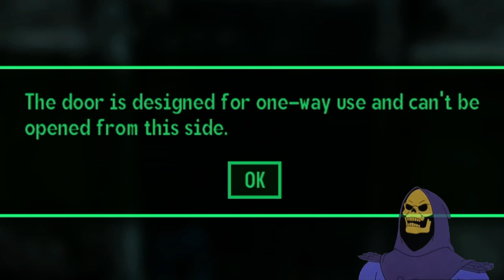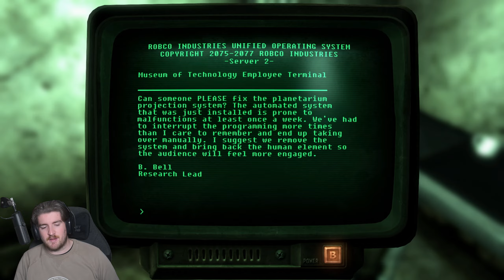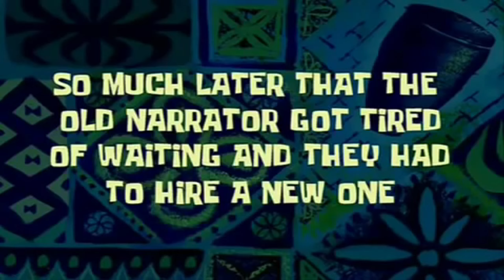Fallout 3 Blind Playthrough - Part 2 - MUSEUM OF TECHNOLOGY (Xbox Series X Gameplay)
Should we continue on our venture through the wastelands in Fallout 3?